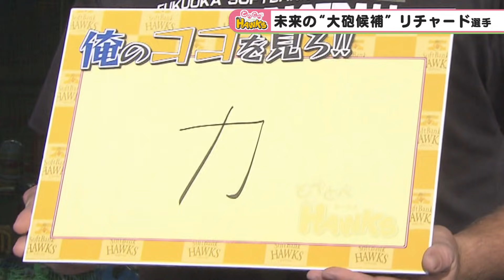【公式】とべとべホークス①リチャード選手（2021/4/4OA）｜テレビ西日本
TNCテレビ西日本の若鷹応援番組「とべとべホークス」が
2021年4月から約10年ぶりにレギュラー放送で完全復活！
期待の若鷹から主力選手まで、その素顔に迫ります！！